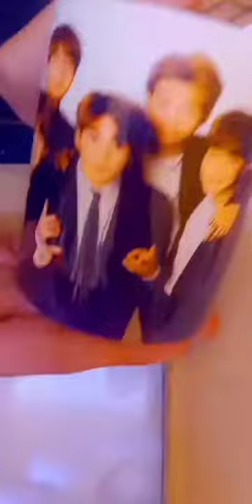unboxing bts coffee mug love you so so so much🥰🥰🥰🥰🥰🥰🥰🥰